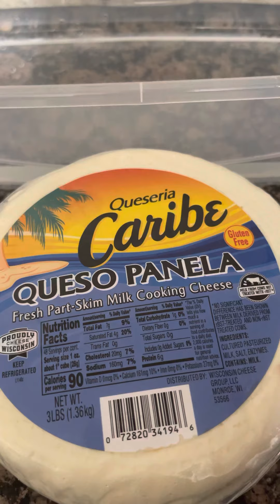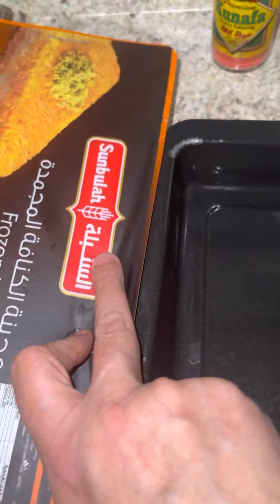Knafeh with panela cheese